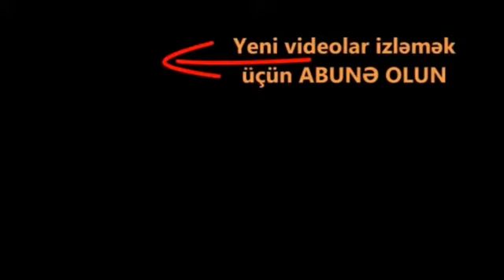Tovuzda dəfin edilən erməni mayoru-insanlar huşunu itirdi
Abunə olmayı unutmayın